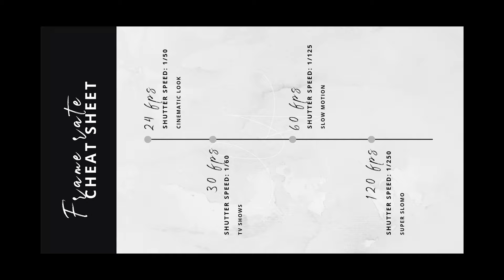Best VIDEO FRAME RATE for YOUTUBE | FPS explained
COLOR GRADED WITH MY LUT PACK
What is the best video frame rate for YouTube? What frame rate should I use? What is the difference between FPS in filmmaking and gaming? All of these questions are answered in this tutorial. Check the links below if you want to learn more!

My 2020 kit and recommendations for filmmaking, YouTube & vlogging:
Beast of a camera body
The "if-you-want-to-win-at-vlogging" sony lens
Other AMAZING (wide) vlogging lens
The lens I use for everything
DOPE versatile sony lens
FAVE shotgun mic
DIY sound design mic
ND filter I use
ND filter I recommend
BEST every day vlog tripod
MUSTHAVE vlog tripod for travels
Long leg tripod thing (MATTE BLACK)
External hard drive

Instagram & Twitter: @lilafromyoutube